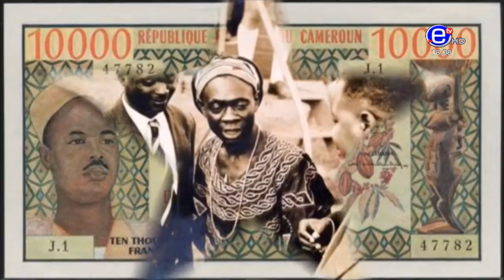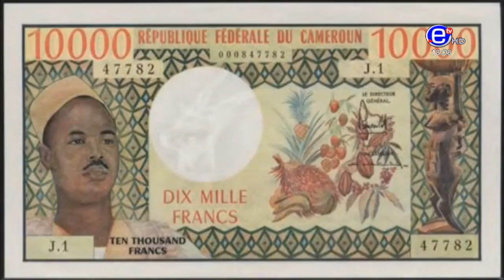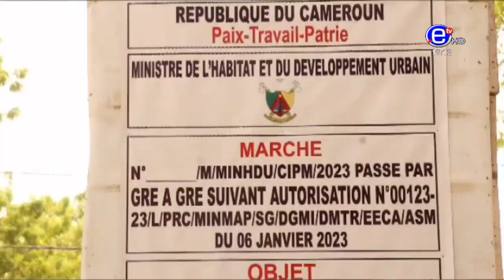6PM NEWS TUESDAY MAY 16, 2023 - EQUINOXE TV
6PM NEWS  TUESDAY MAY 16, 2023 - EQUINOXE TV